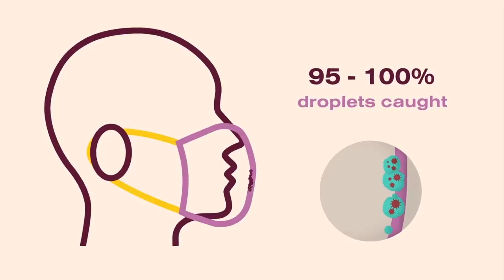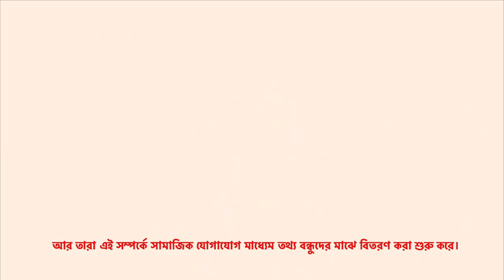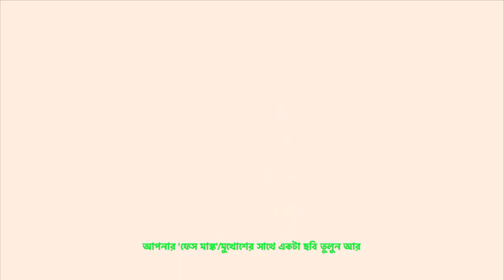How to Significantly Slow Coronavirus Masks4All Bangla sub-title.